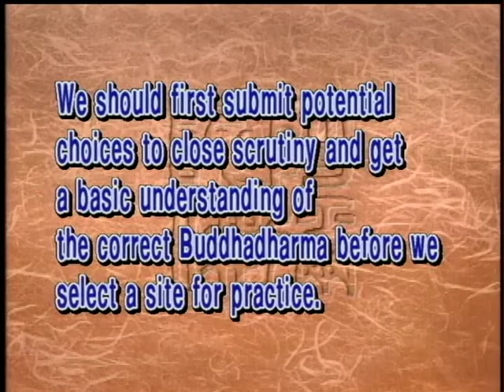How to carefully select a site for Dharma practice(GDD-0202, Master Sheng Yen)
When we first try to practice Buddhism, we have to overcome our mental obstacles by making a firm resolve. Then we need to spare time for practice by cutting back on not very important socializing, and by stopping idling away our time. Finally, choose a suitable Dharma practice center that teaches and practices the correct Buddhadharma.